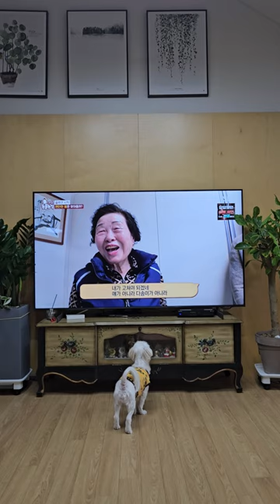알아들음ㅋㅋ